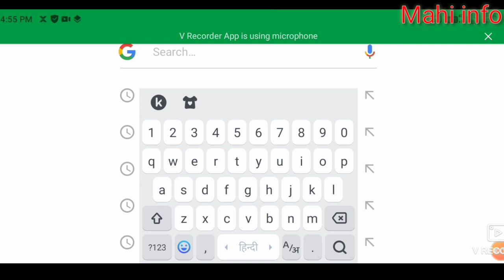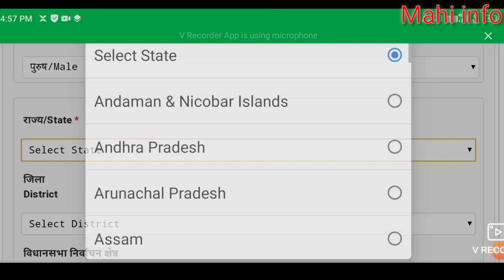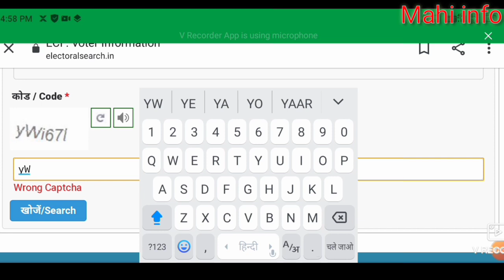Voter list me apna name kaise dekhe, Voter list me apna name hai ya nhi kaise dekhe mobile se,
voter list 2020 , name kaise dekhe, voter ib card, voter list me name kaise check kre,
voter card,
voter list dawnload kaise kre,
rajasthan voter list,
rajasthani video,
Mahi info,
bhawani pareek,
murarilal ki cocktail,
aducation video,
tech videos,